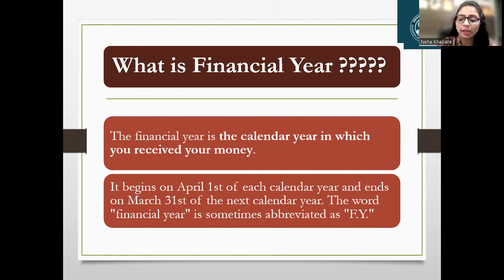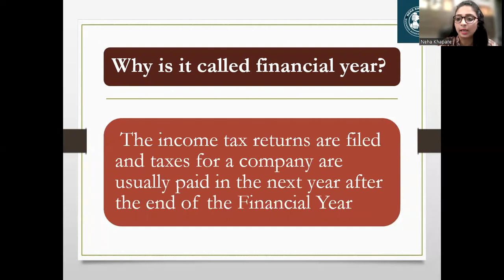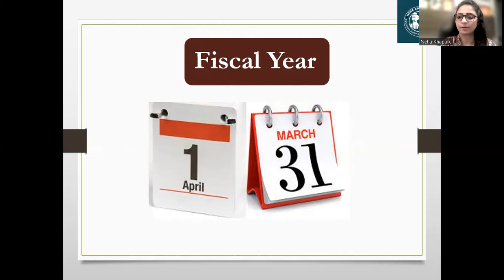What is Financial Year??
A financial year is a 12-month period used for accounting purposes by businesses, governments, and organizations. It serves as a consistent timeframe to track income, expenses, and financial performance.